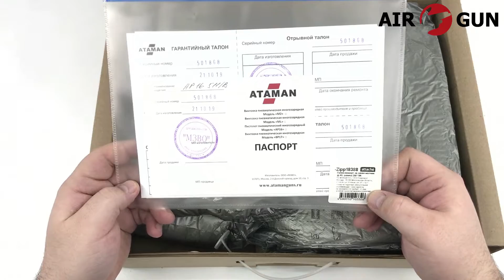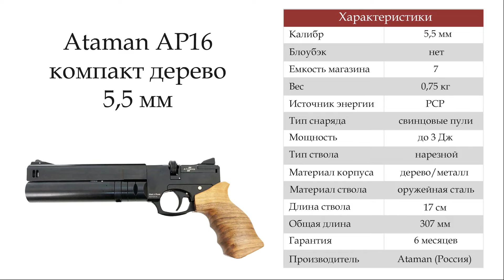Пневматический пистолет Ataman AP16 компакт дерево 5,5 мм (511/B)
На данный момент эта модель считается одним из самых высокотехнологичных пневматических пистолетов, выпускаемых в России. Свою популярность он заслужил компактностью, удобством в использовании и точностью.

Просто положите товар в корзину и оформите заказ. Также вы можете позвонить нашим менеджерам, которые обязательно помогут выбрать товар, который подходит именно вам, и оформить заказ.